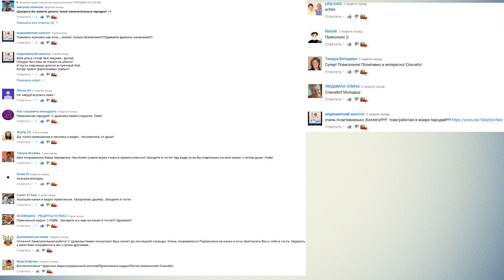ВЕТЕР В СПИНУ ДУЛ ПАРОДИЯ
ВЕТЕР В СПИНУ ДУЛ ПАРОДИЯ НА ПЕСНЮ НАТАЛИ ВЕТЕР С МОРЯ ДУЛ ПОДАРИТ ВАМ ХОРОШЕЕ НАСТРОЕНИЕ НА ВЕСЬ ДЕНЬ
АВТОРЫ ПЕСЕН МУРЗИЛКИ
МУЗЫКА В КОНЦЕ ВИДЕО СЕКТОР ГАЗА (ПРОСТИТУТКА)